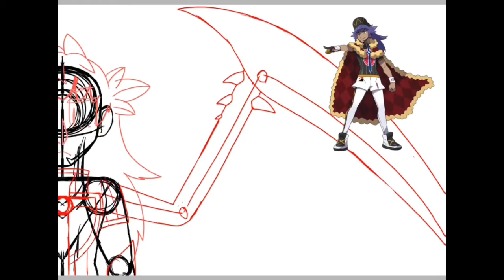Corrupted Leon speedpaint (Pokemon SwSh AU)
So yeah, I decide to make this. I finally decided to give the Pokémon SwSh and slendytubbies 3 crossover a name. It’s Pokémon Shattered Sword and Fallen Shield. I also wanted to use this song since I remember listening to it along years ago.

Pokémon by Nintendo and Gamefreak

Slendytubbies by Zeoworks

Song by Alex C

Wild side by ALI

Cover by R3 music box